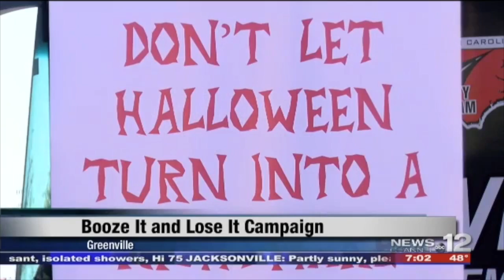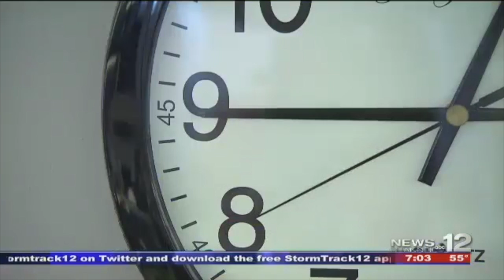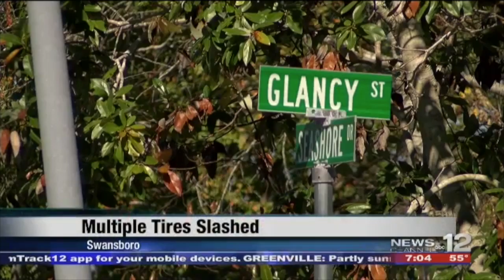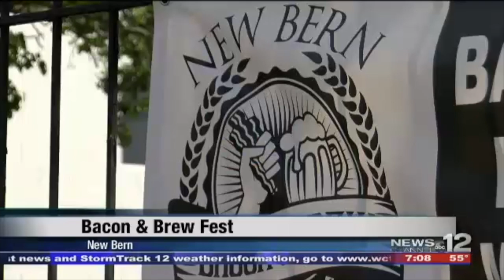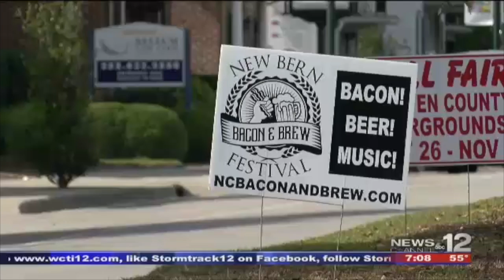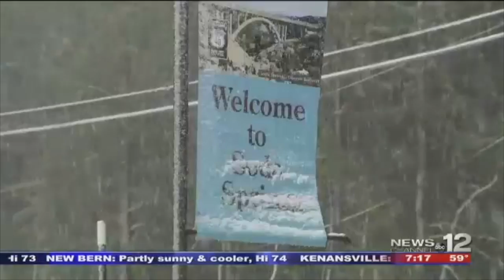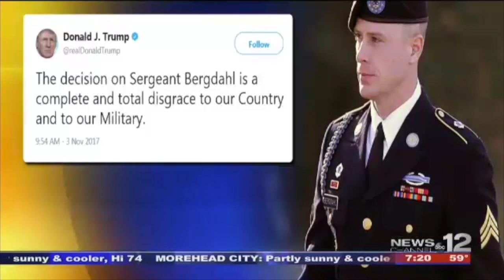ANCHOR TAKES NOV 17 EDIT 5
This video is about ANCHOR TAKES NOV 17 EDIT 5